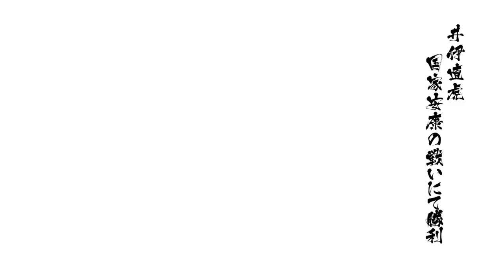戦国BASARA4 皇 井伊直虎 難度天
戰國BASARA4 皇